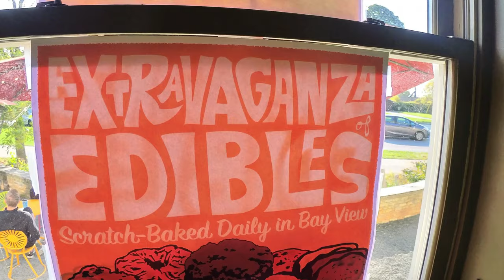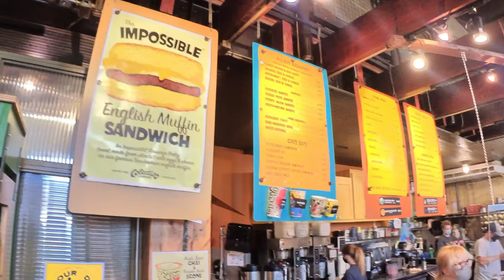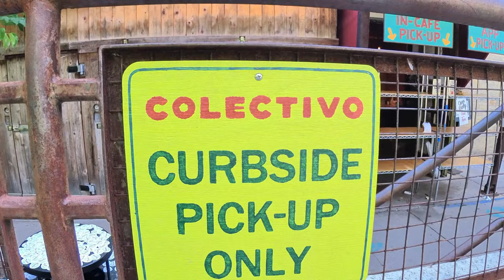Colectivo Coffee Lakefront Milwaukee 1701 N. Lincoln Memorial Dr.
Lakefront
Built in 1888, the historic Milwaukee River Flushing Station is now home to Colectivo Lakefront, a unique cafe serving sandwiches, soups and salads, plus freshly brewed coffee, espresso, tea, and bakery items made daily from scratch. In the summertime, our expansive patio beer garden is host to Florentine Opera, Musica del Lago & the Friday Nite Music Series as well as weekly Tuesday Night Trivia.

I would like to personally thank Ramie Camarena: the Events and Communications Manager at Colectivo Coffee for the support and permission to film. I also want to thank Manager Mike at the Lakefront Colectivo Coffee location for his generosity and patience while I filmed and to the Colectivo Coffee employees who were very professional and most helpful.

Temporary Hours on Monday, Oct 12 7am - 5pm

Insta360 ONE X - Amazon USA
Amazon UK